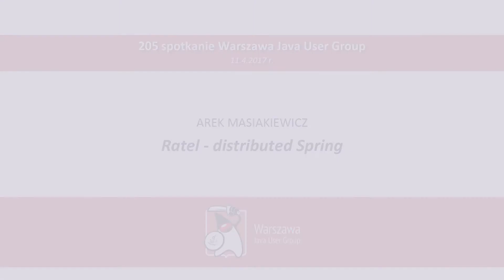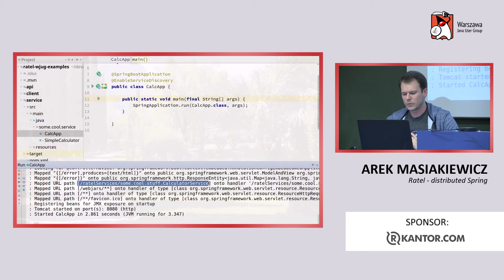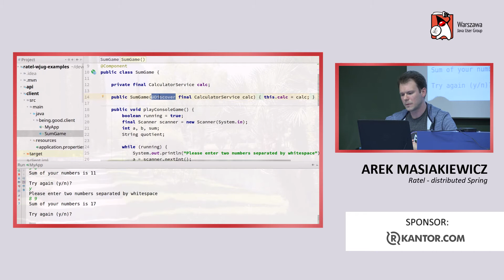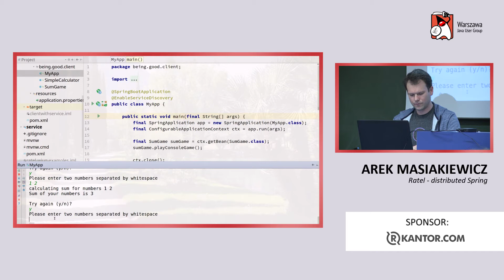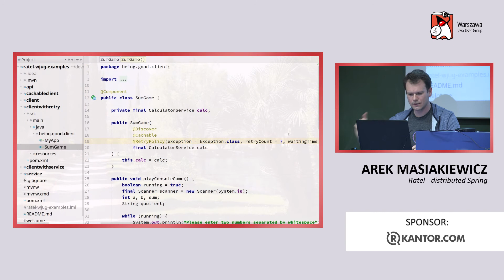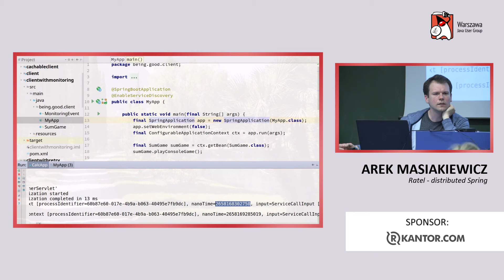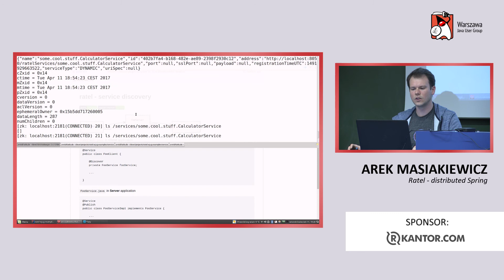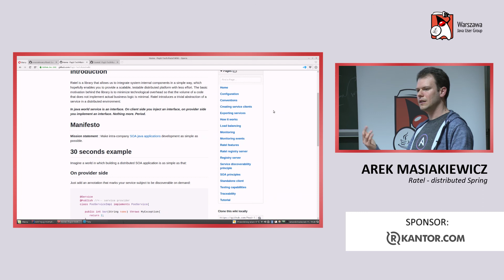WJUG #205 - Arek Masiakiewicz: Ratel - distributed Spring